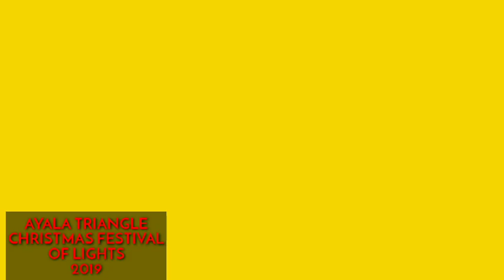CHRISTMAS FESTIVAL 2019 Ayala Triangle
First upload: March 4, 2019
Monetised Channel: October 31, 2019

MommyGirlie💋